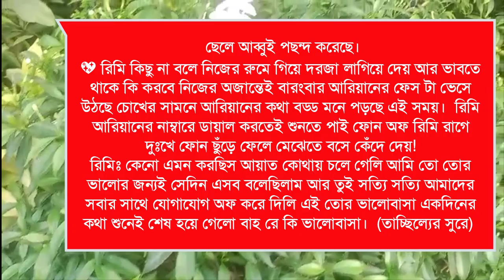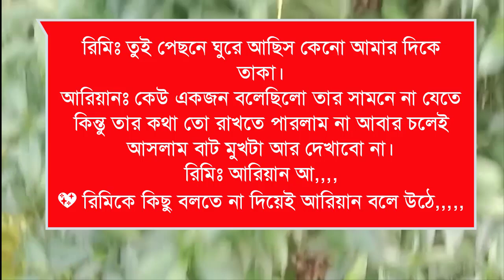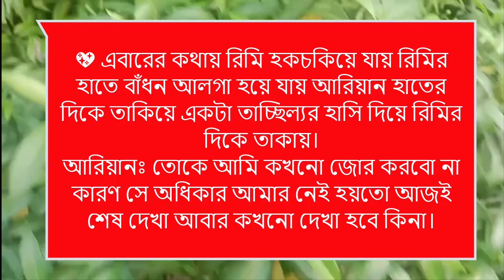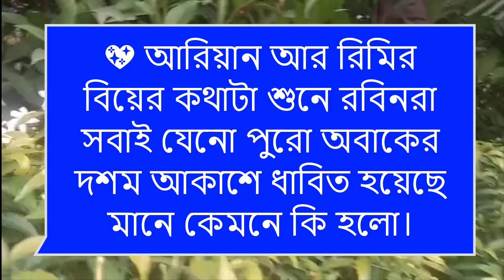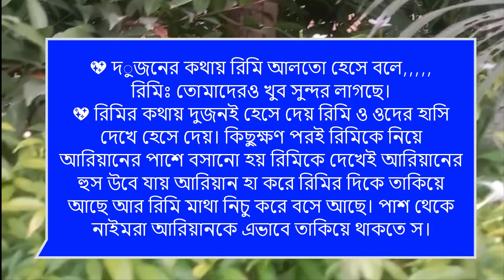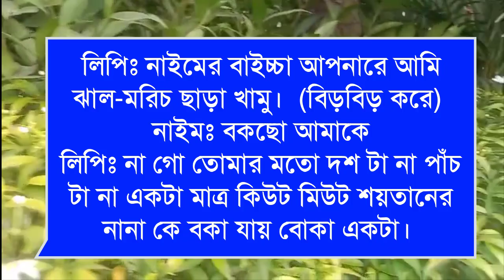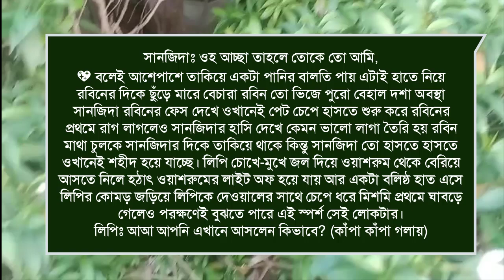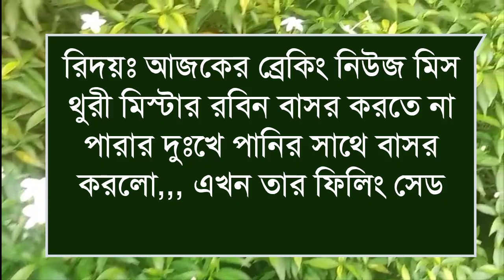কলেজের সিনিয়র ছাত্র গোপন দিওয়ানা প্রেমিক: Romantic love story:৭ পর্ব:ashik&shonalika&Putul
রাকেশ,পায়রা,সরফরাজ, ইমন,জাকির,
আফসানা,
মিম,মামুন,প্রত্যাশা,শামিমা,অনিকা, রাশেদশাহানাজ,মাইতি,ফারিয়া,বর্ষা,সালাউদ্দিন, বাদল,ইকবাল,

ashik voice

Priyanka voice
অনাথ মেয়ে মাফিয়ার ক্রাশ

porshi dairy

putul dairy

shonalika voice

misti voice)